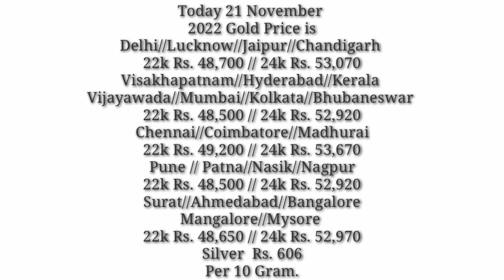22k Gold Earring Designs with Price and Weight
22k Gold Earring Designs with Price and Weight ‎@TheFashionPlus